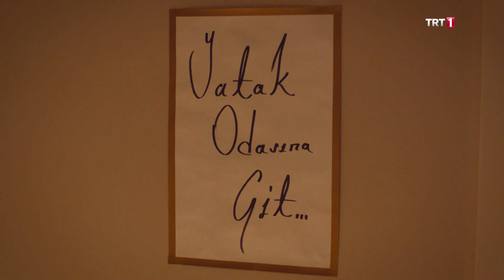Elimi Bırakma 20. Bölüm - Cenk'in Azraya Sürprizi